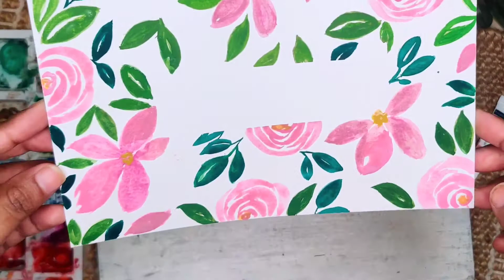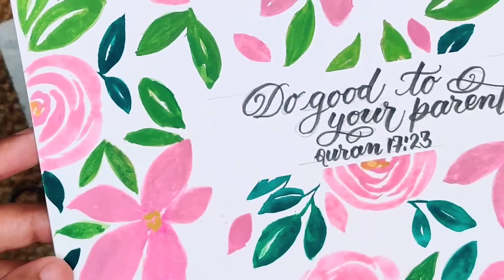calligraphy | Day 9 of Quran verse lettering | painting watercolor florals